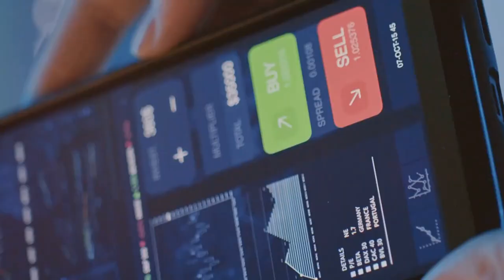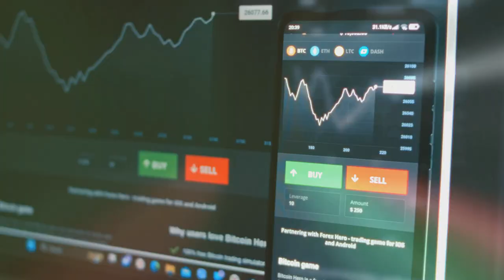Crypto Tax Made Easy with Coin Ledger! 🚀